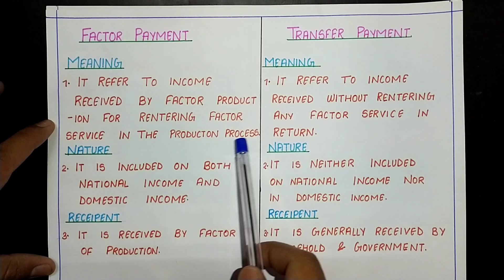FACTOR PAYMENT VS TRANSFER PAYMENT||NATIONAL INCOME|| MACROECONOMICS||ECONOMICS||CLASS-12||SAHIL SIR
ONLINE CLASSES STARTED
With
RECORDED VIDEOS
NOTES
DOUBT SESSIONS

OR